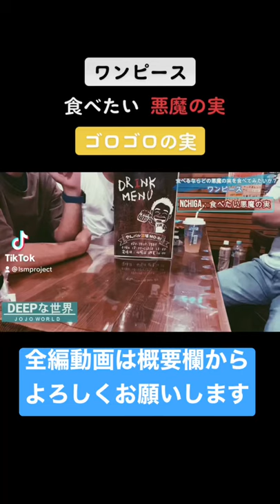【ワンピース】ゴロゴロの実チートすぎ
✅ワンピースの物語の重要なポイントとなっている「悪魔の実」。
そんな多くの種類の悪魔の実からパーソナリティの3人が、自分がリアルな生活で役立つ実は何かについて後編をお送りします。

✅ワンピース関連動画

収録場所
やんばる酒場MO－RI

✅LSMPROJECT
L∞M PROJECT　入会申し込み

ブログ
ＮＣ ＨＩＧＡ⇩

みっちー